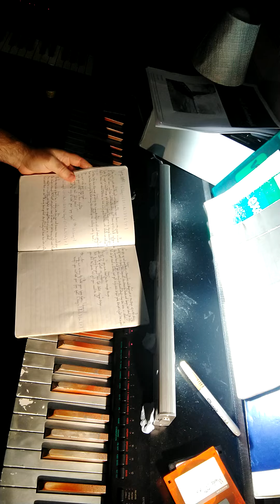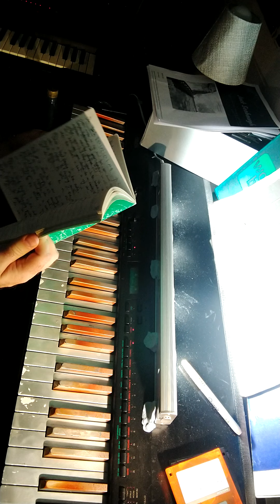lyin eyes/ take it easy/ best of my love (covers) take it to the limit/ we've only just begun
piano practice from chord sheets with revisiting old homemade 1990's gig night backing tracks from a  Roland E-500 floppy disk sequencer